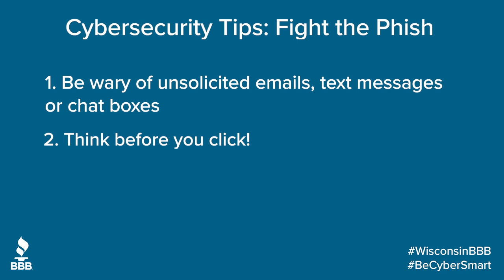Cybersecurity Awareness Month | Fight the Phish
3.Phishing attacks and scams have thrived since the COVID pandemic began in 2020 and today. In fact, phishing attacks account for more than 80 percent of reported security incidents. Here are three easy ways to avoid phishing scams:
1. Be wary of emails, text messages or chat boxes that come from a stranger or someone you were not expecting.
2. Think before you click! Clicking on a suspicious link could take you to an unsecure website or inadvertently download malware to your device.
Report any suspicious emails to BBB.org/ScamTracker

Find more information by visiting BBB.org/cybersecurity and staysafeonline.org.